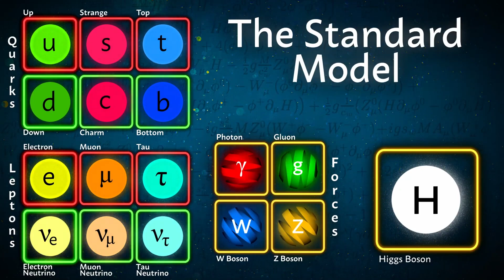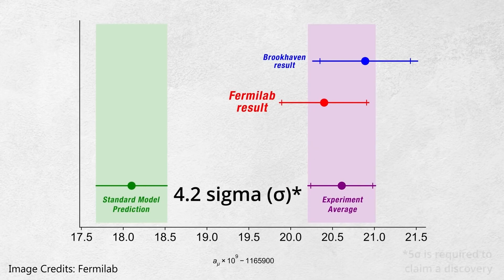Alex, USA, Physics, Finalist: 2022 Breakthrough Junior Challenge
MUONS AND NEW PHYSICS